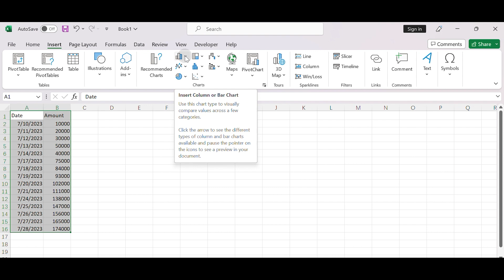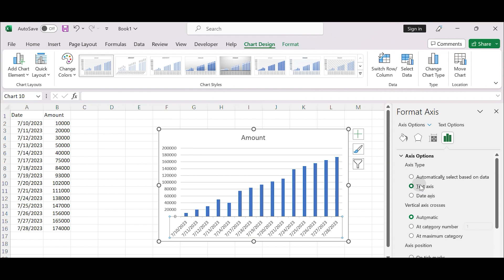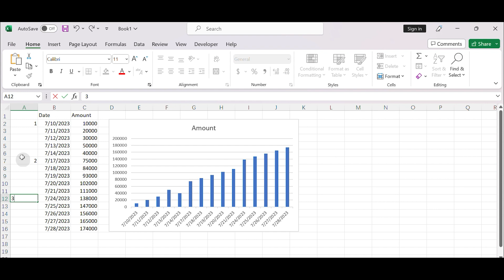How to Remove Weekends in Chart Date Axis in Excel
This video tutorial will show you how to remove weekends from the date axis in a column chart by creating Text Axis or creating a helper column in Excel 2013/2016/365.

Time Stamps
00:00:01 Introduce today's video
00:00:43 Remove Weekends by Creating Text Axis in Format Axis
00:01:55 Remove Weekends by Creating A Helper Column